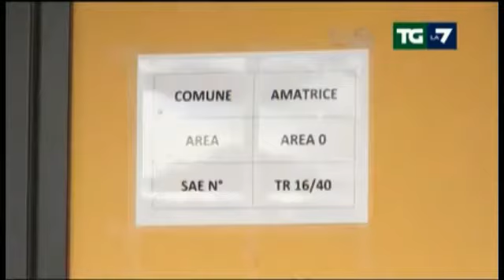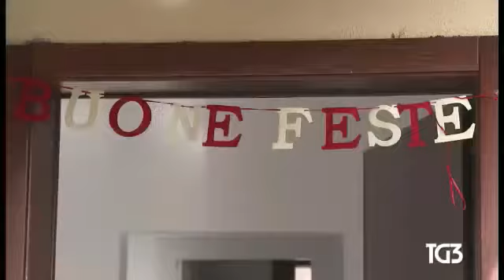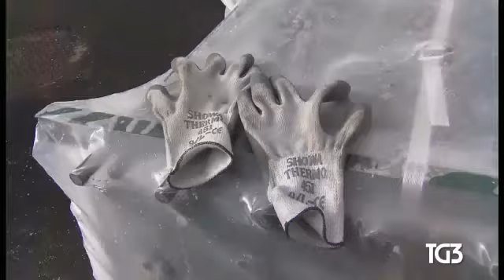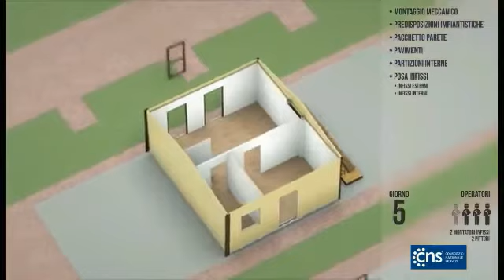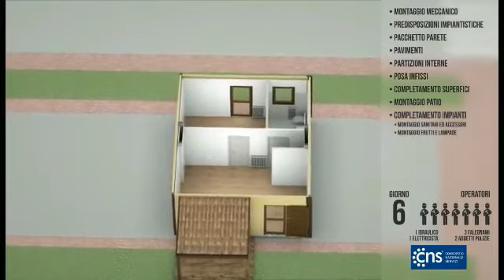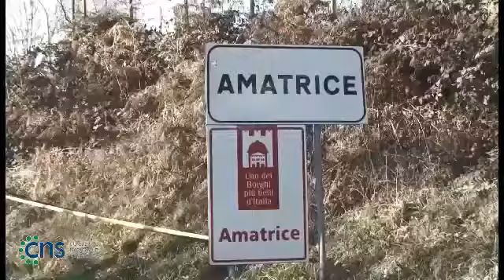Le NON-SAE usa e getta, Borrelli aggiusta il mondo col ginocchio e spunta la garanzia per 4 anni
Le NON-SAE, Borrelli aggiusta il mondo col ginocchio. Costate a metro quadro più di ville padronali ma garantite solo per 4 anni, TG3, 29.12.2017